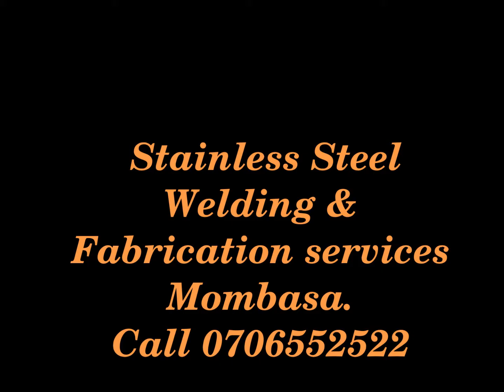fabricators and welding services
Pecma Engineers provides a full and flexible service, producing a wide variety of sheet metal work and fabrication from one-offs to batch work and production runs.
The company is geared to short lead times, reliable deliveries and stringent quality controls.
1) Prototypes, small batch work or large production runs
2) Stainless steel, aluminium or mild steel
3) Window grills and Metallic Doors
4) Metallic/Aluminium Gates etc